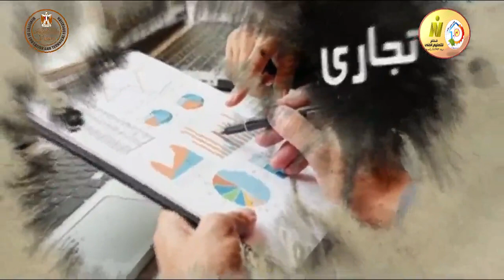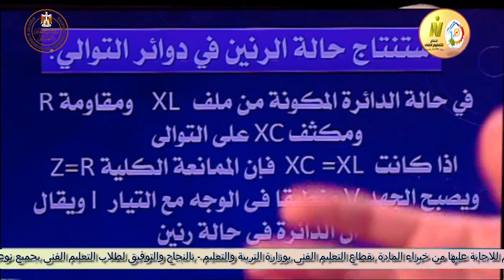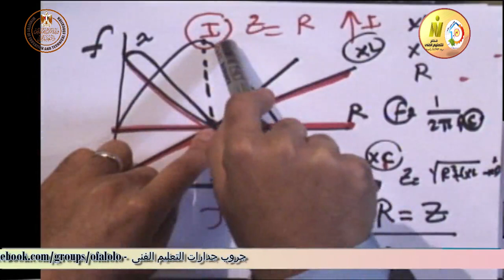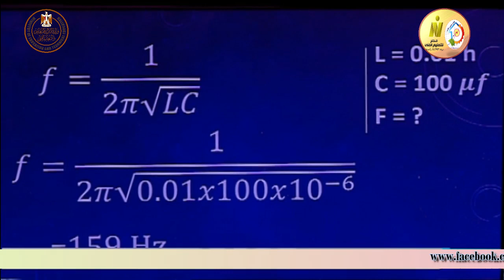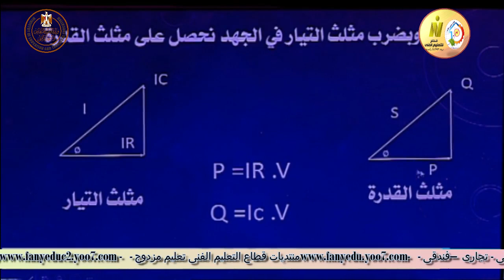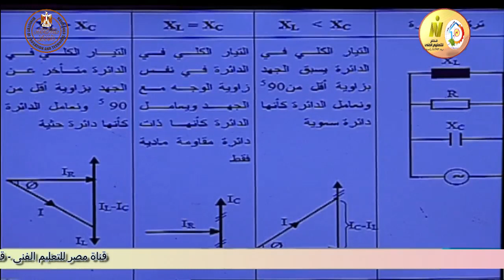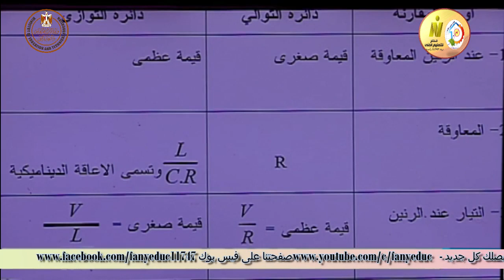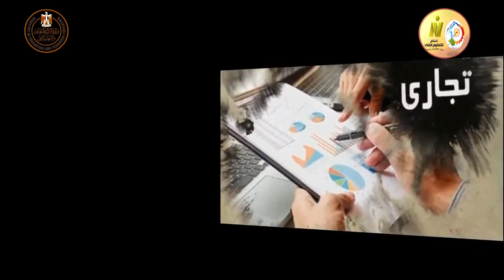الصف الاول صناعى - صناعات كهربية - اساسيات الهندسة الكهربية - دوار الرنين - أ مصطفى الناقه